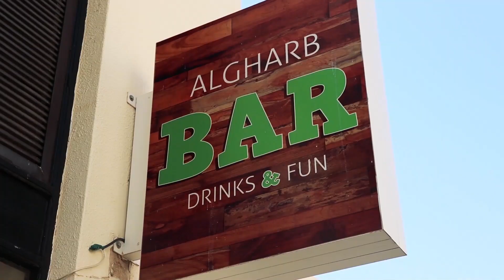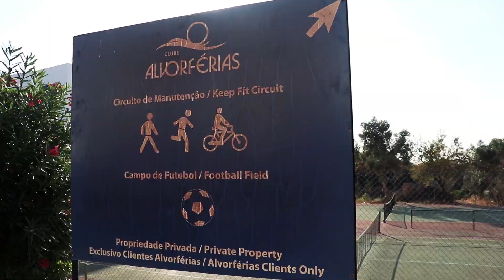Clube Alvor Ferias | Corendon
Clube Alvor Ferias is een vriendelijk en charmant resort in Alvor en vlak bij het strand. De studio's en appartementen zijn goed uitgerust en bieden ruimte voor het hele gezin. Met activiteiten overdag en entertainment in de avonden is er genoeg te doen voor alle leeftijden. Het is dus geen wonder dat de Club Alvorferias een populaire keuze is voor een heerlijke vakantie met het gezin.